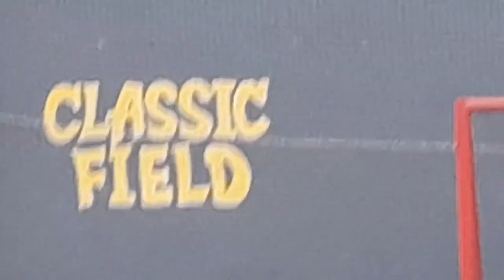Lets Play Cricket | Indoor Cricket Match | Playing Cricket Match